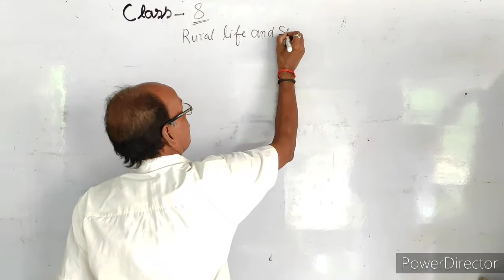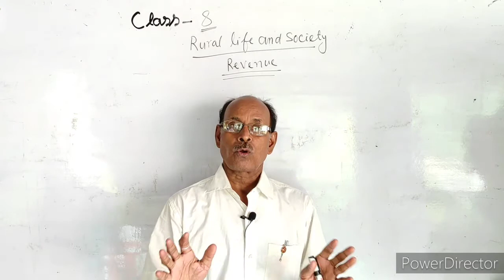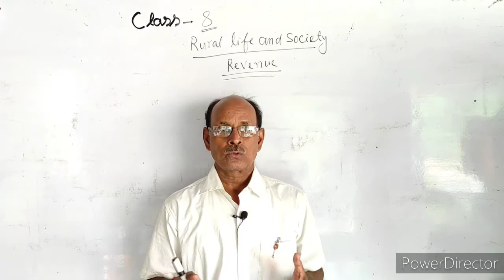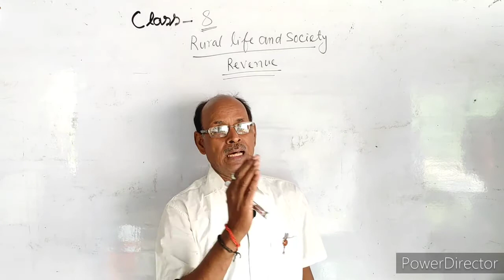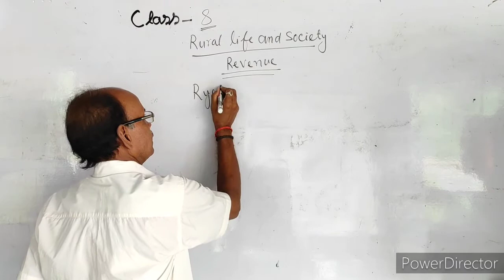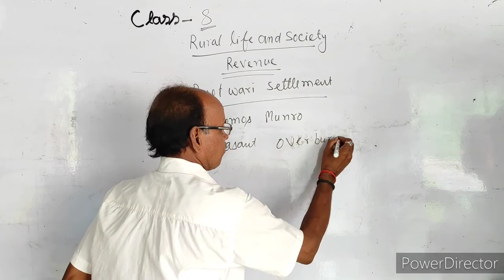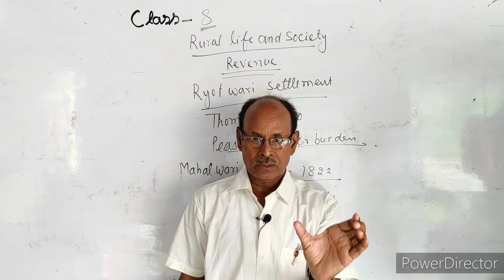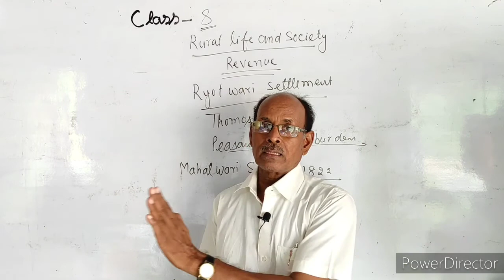RURAL LIFE AND SOCIETY | CLASS 8 | HISTORY | PART-1 | NCERT | TRIPATHI SIR GURUKUL | CBSE BOARD